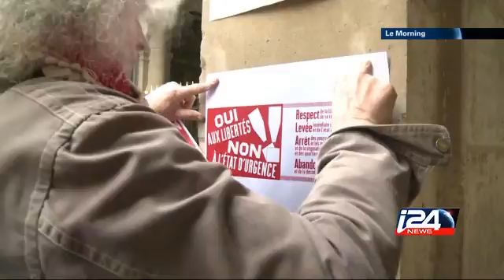Formation d'un collectif contre l'Etat d'urgence en France